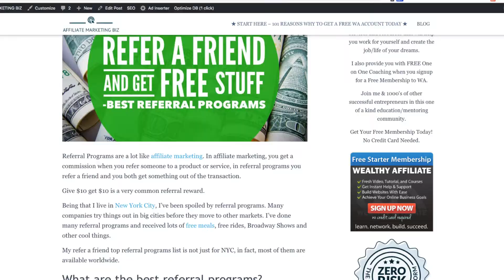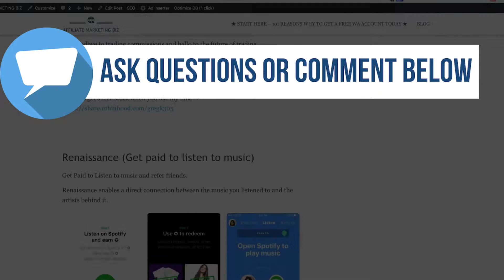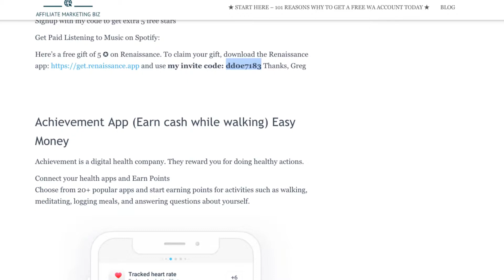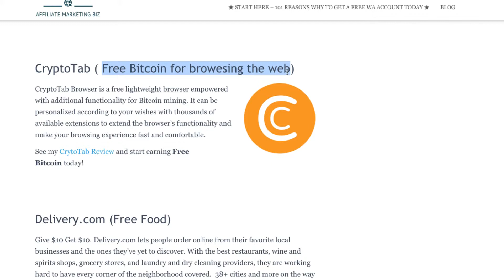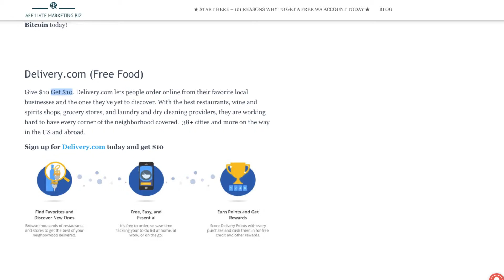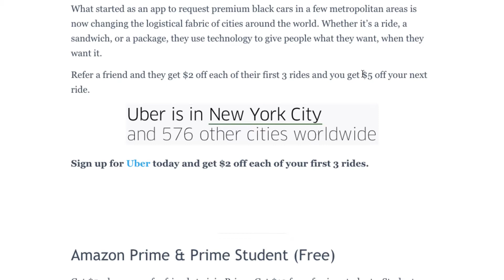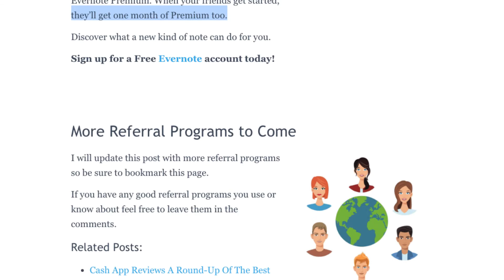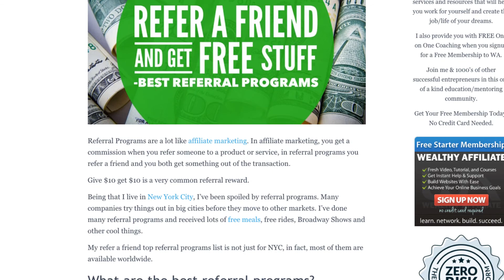Free Cash, Food , Stocks & More (12 FANTASTIC Referral Programs) 2019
Get awesome stuff - Free Paypal Mone, Free Food, Stocks, Amazon Prime, Cash for Airbnb, Uber and a lot more.

Free Cash, Food ,Stocks & More (12 FANTASTIC Referral Programs)  2019 Uber Airbnb Amazon and More

➥ 👌 My Recommendations & Resources: 👌

📚 My #1 Recommended Book To Learn Marketing & How To Sell Any Product (Free just pay shipping) ➡️

📚 My #1 Recommend Book To Learn How To Monetize Your Passion (Free just pay shipping)➡️

💻 Start Your Own Money Making Website Website - Free Membership➡️

Morning Motivational Video to Start Your Day (2019) Wake up Positive Add This To Your Morning Ritual ➡️